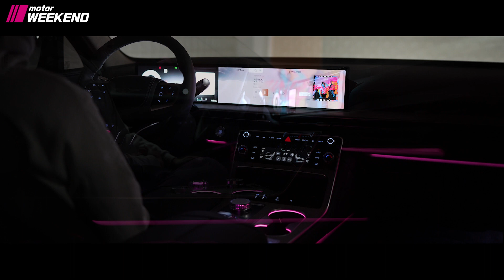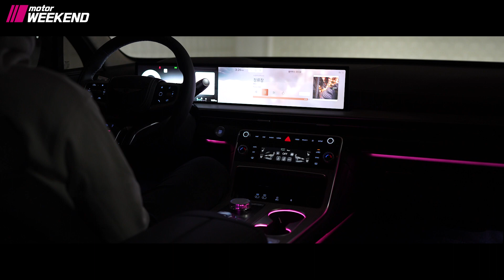제네시스 GV80, 이 영상을 보고 뱅앤올룹슨 사운드 패키지 옵션을 결정하세요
많은 분들께서 궁금해 하셨던 GV80 페이스리프트의 뱅앤올룹슨 사운드 패키지 옵션입니다.

제가 이 스피커를 통해서 들었던 노래 중에서 가장 임팩트 있었던 패닉의 정류장 이라는 노래로 선택했고, 이 감동은 카메라로도 잘 안담긴 것 같아서 아쉬운 마음이 듭니다.

좋은 저녁, 좋은 주말 되세요 여러분!